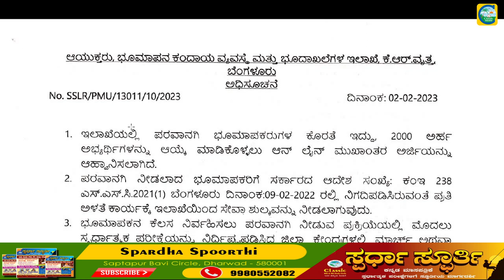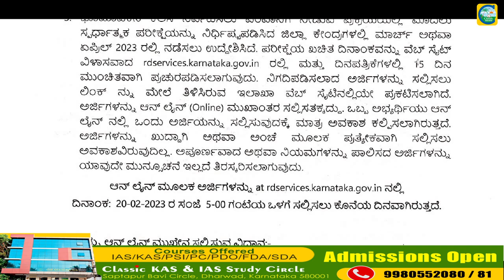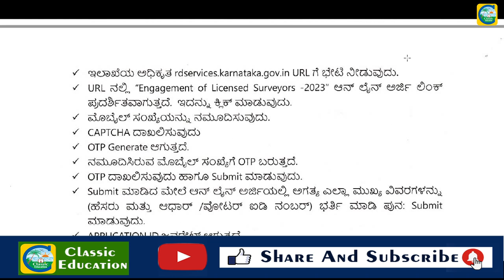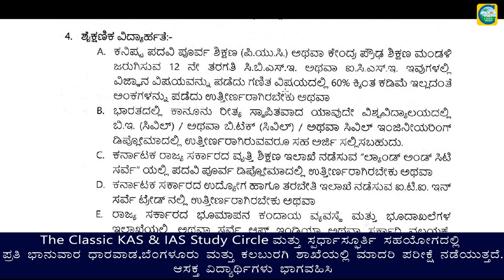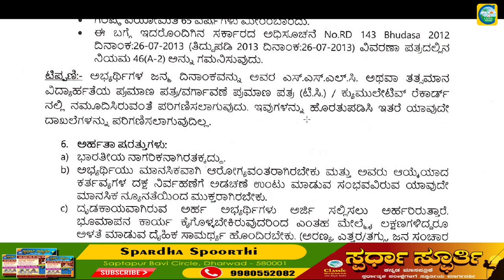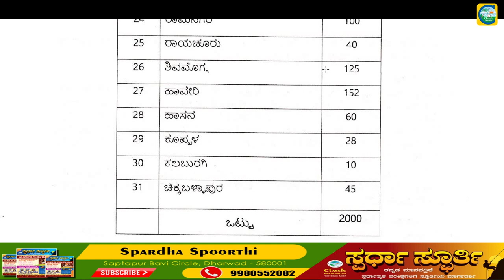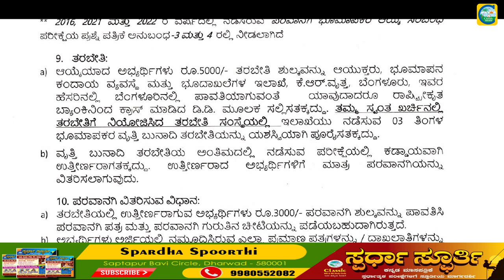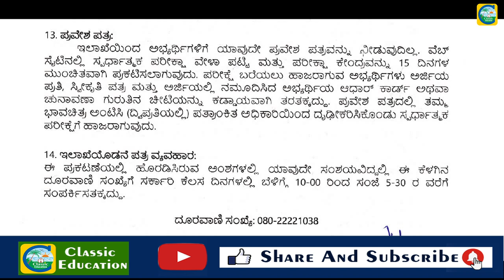2000 ಭೂಮಾಪಕರುಗಳ ಹುದ್ದೆಗಳಿಗೆ ಅರ್ಜಿ ಆಹ್ವಾನ || Classic Job Junction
Classic Education
Dharwad